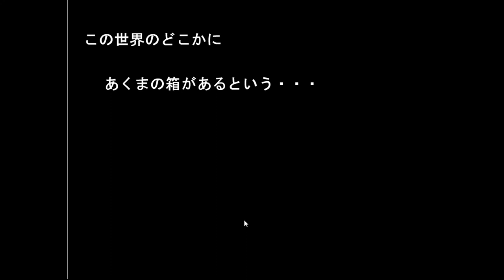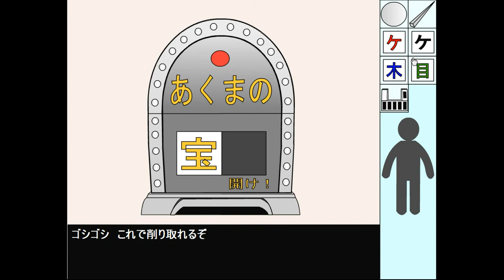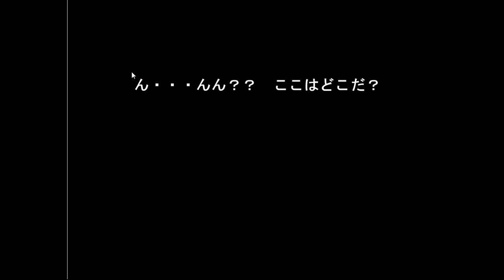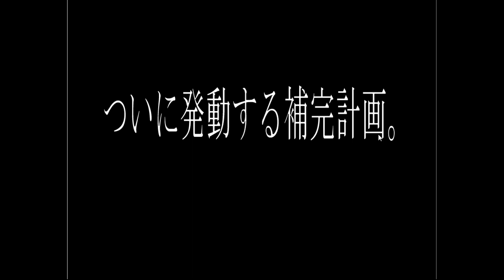Dassyutudassyu2 - Dash2 - Devil's Boxes (Third End) Walkthrough